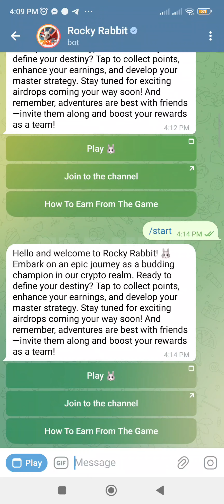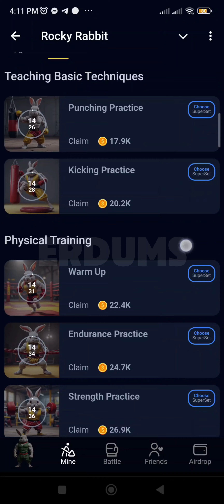Rocky Rabbit Combo today | July 26, 2024